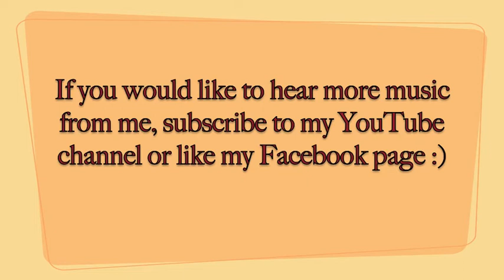Days - Avishek Choudhury (original)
© This is one of my original songs, I hope you enjoy...:)